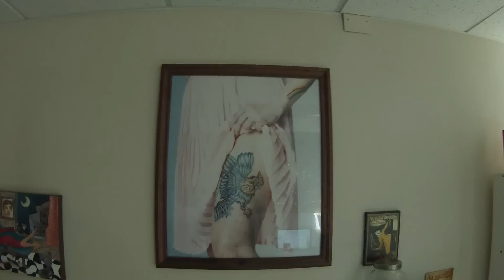Tatuaje Lobo Acuarela / Watercolor Wolf Tattoo - Bernícola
Watercolor Wolf.
Hecho el 9 de Agosto de 2014.
Tatuadora: Berni Parada.

Bernícola.
Ramón Subercaseaux 1269, of. 1102, San Miguel, Santiago de Chile.

"One" single by Creed from album "My Own Prison".
1995, The Kitchen Studio, Tallahassee, Florida and Criteria Studios, Miami, Florida.